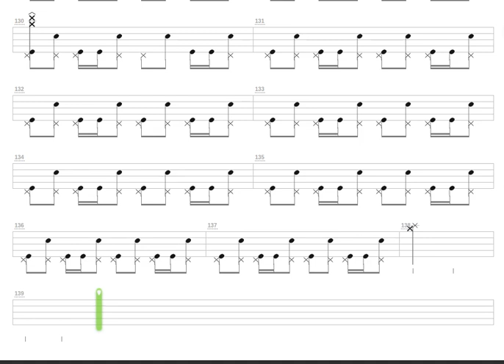Olympic + Millencolin + Drum only + Drum tab